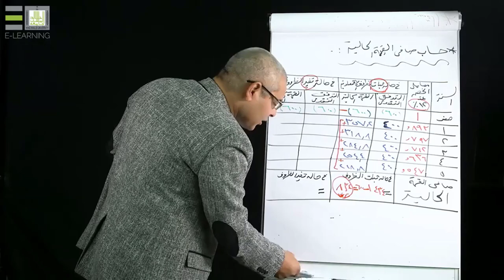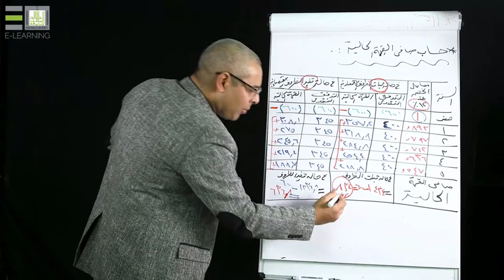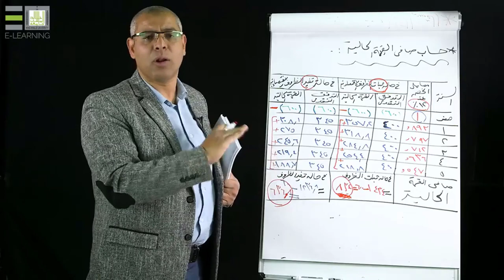دراسة الجدوى المالية |3-1| تحليل الحساسية - 2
الدرس 1 : تحليل الحساسية  - 2